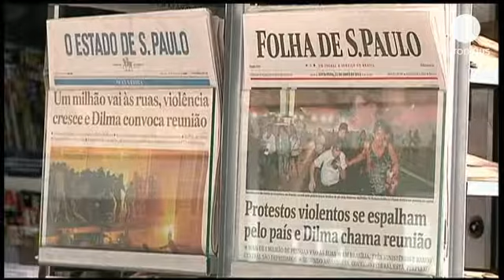Brésil : réunion de crise à Brasilia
L'attaque du ministère des affaires étrangères par des manifestants jeudi soir à Brasilia a eu...

L'attaque du ministère des affaires étrangères par des manifestants jeudi soir à Brasilia a eu l'effet d'un électrochoc sur les autorités brésiliennes.
Après une semaine d'inertie, la présidente, Dilma Rousseff, a convoqué ses principaux ministres à une réunion de crise ce vendredi dans la capitale. Objectif : cerner les attentes des manifestants et voir comment y répondre.

Jeudi, plus d'un million de personnes ont protesté contre des services publics défaillants, la corruption de la classe politique, la vie chère et les dépenses astronomiques consacrées à l'organisation du Mondial 2014 de football.

" Les gens ont raison de manifester. La première phase a commencé. Les manifestations montrent que nous ne sommes pas résignés, contrairement à ce que pense le monde entier," commente une jeune femme.

" Les gens ont raison de faire valoir leurs droits, mais seulement jusqu'à un certain point. Quand ils se mettent à briser les vitrines des magasins, à piller et à voler, cela n'a plus rien à voir avec le mouvement de contestation," nuance un jeune homme.